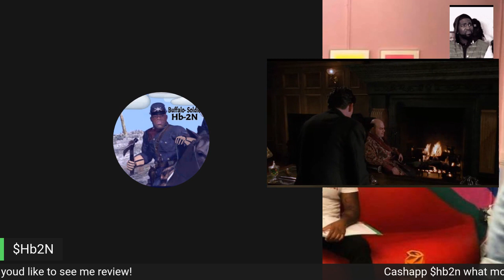He Sleeps With Bosses Girlfriend, Then Blackmailed by Her Brother. [Millers Crossing](Spoilers)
When the Italian Mafia threatens to kill a crooked bookie (John Turturro), Irish mob boss Leo O'Bannon (Albert Finney) refuses to allow it, chiefly because he's dating the bookie's sister, crafty gun moll Verna Bernbaum (Marcia Gay Harden). Leo's right-hand man, Tom Reagan (Gabriel Byrne), is also seeing Verna on the sly, and when he's found out is obliged to switch sides, going to work for the Italian mob amidst a dramatically escalating gang war over liquor distribution.

$hb2n